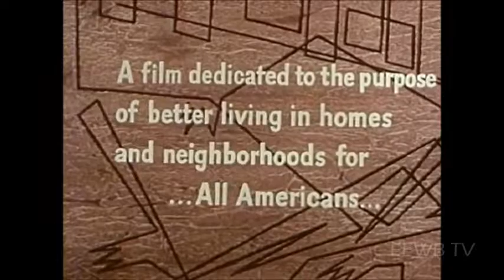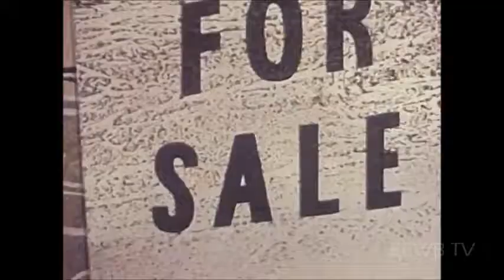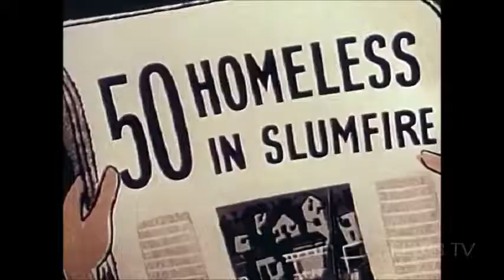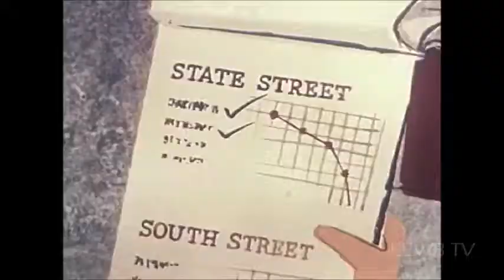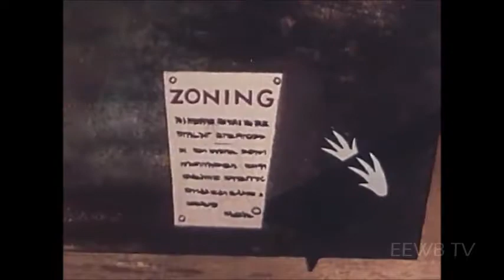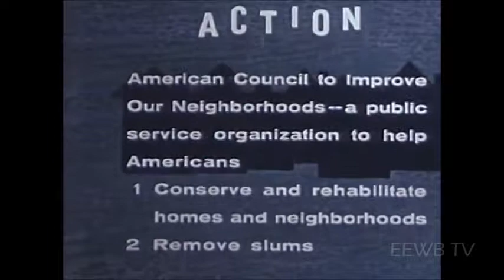Man of Action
Concerning urban renewal (1955). An average man living an average life wakes up one morning to find himself living in a slum. He realizes after a while that he must take matters in his own hand.